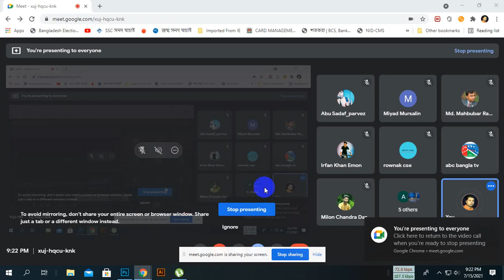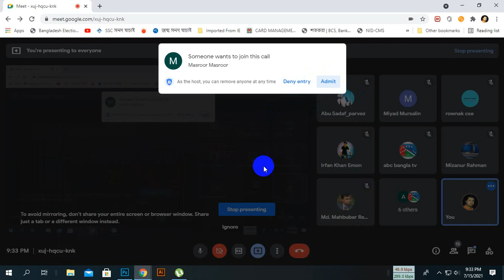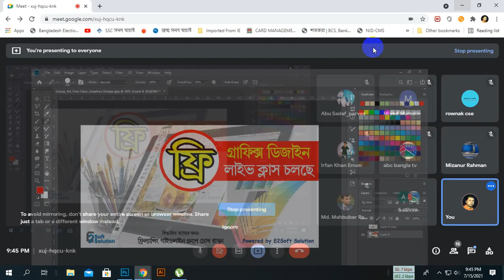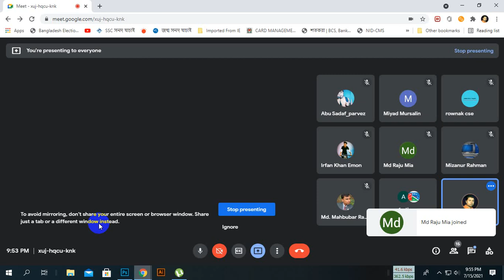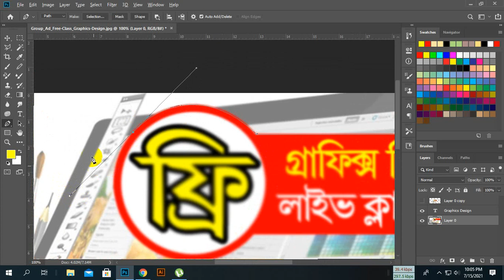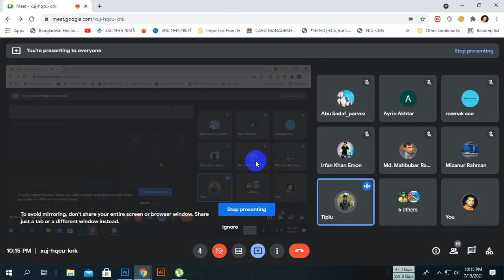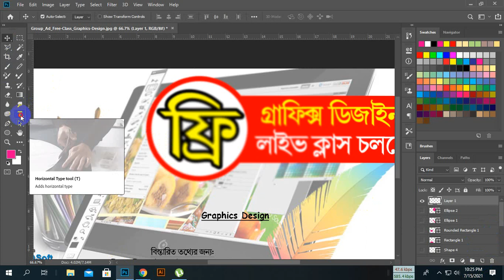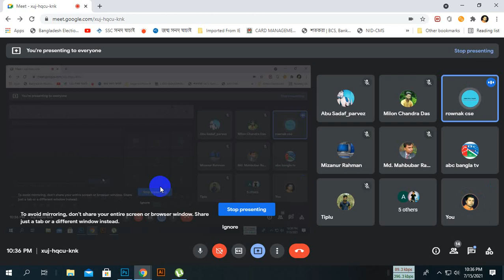Graphics Design Bangla Tutorial Full Course 2021 Live Class 2 (Recorded)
ANTI-PIRACY WARNING: This content's Copyright is reserved for Copyrighted by E2Soft Solution. Legal action will be taken against those who violate the copyright of the following material presented!